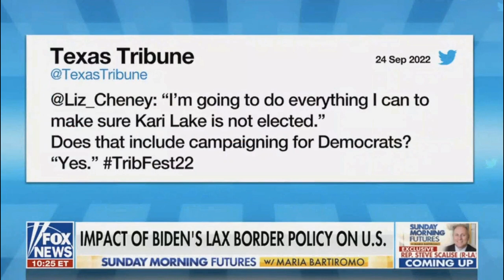AZ Gubernatorial Candidate Kari Lake Claps Back at Warmonger Liz Cheney